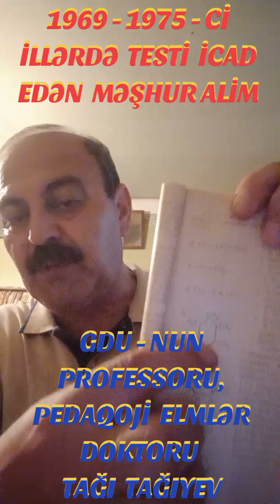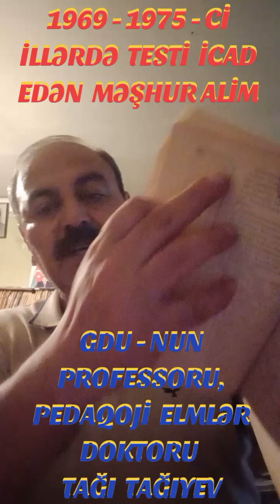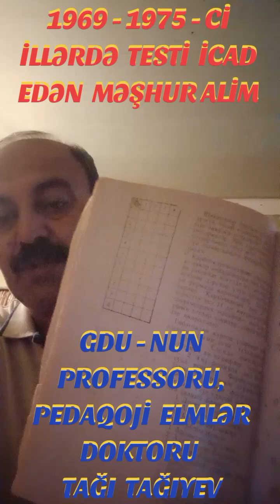PEDAQOJİ ELMLƏR DOKTORU, PROFESSOR TAĞI TAĞIYEV